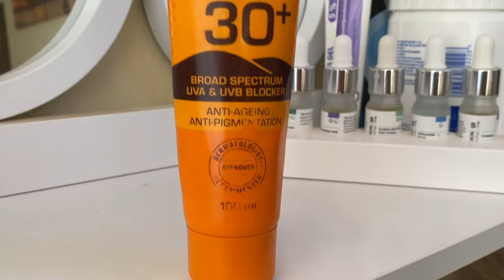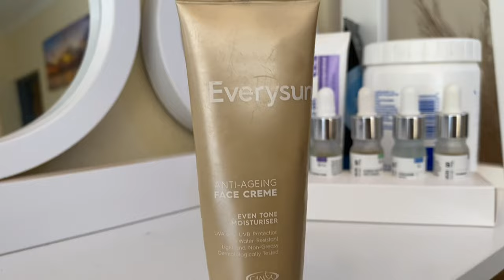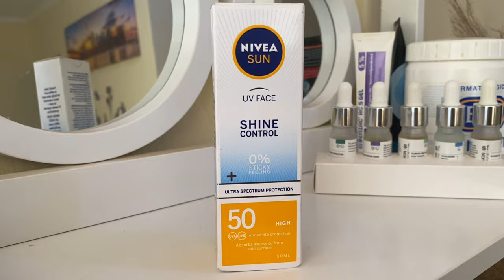NO WHITE CAST SUNSCREEN FOR WOC || AFFORDABLE AND EFFECTIVE! (South African Youtuber)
Hello Varhandziwa, thank you for tuning in.

Dermopal sunscreen | Cetaphil Sunscreen | clicks sunprotect sunscreen |Nivea UV Face 0% sticky. White cast Sunscreen | Everysun sunscreen || Eucerine Sunscreen